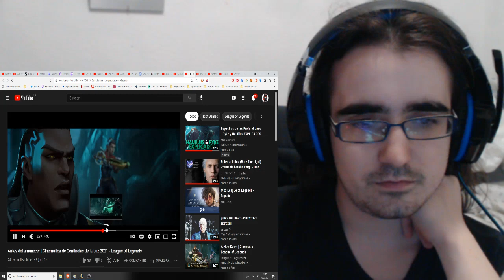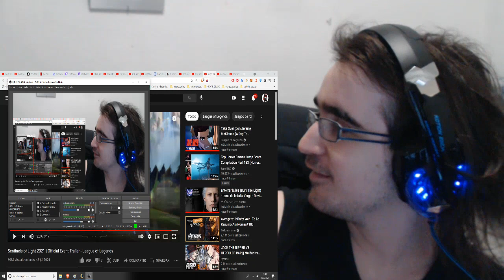Before Dawn | Sentinels of Light 2021 Cinematic - League of Legends | Shelos1life REACTION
LISTA DE PRECIO DE MIS COMISIONES:
10 - 20 MINUTOS = 2€
20 - 30 MINUTOS = 4€ (comision base de lectura - MANGAS/MANHWAS/MAHUAS/NOVELAS)
30 - 45 MINUTOS = 6€
45 - 60 MINUTOS = 8€
60 - 90 MINUTOS = 10€
90 - 120 MINUTOS = 12 €

LISTA DE PRECIO DE REACCIONES YA HECHAS:
1€ por video (LECTURAS DE MANGA/NOVELAS 30 MINUTOS)
5€ por anime de 10-13 capitulos
10€ por anime de 21- 26 capitulos
2€ por pelicula